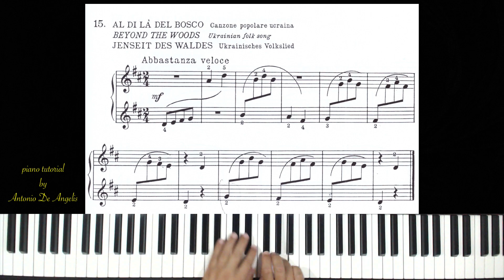AL DI LÀ DEL BOSCO Canzone popolare ucraina - piano tutorial by Antonio De Angelis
Il Largo Dnieper e altri motivi popolari molto facili sovietici e slavi per pianoforte

AL DI LÀ DEL BOSCO Canzone popolare ucraina
BEYOND THE WOODS Ukrainian folk song
JENSEIT DES WALDES Ukrainisces volkslied